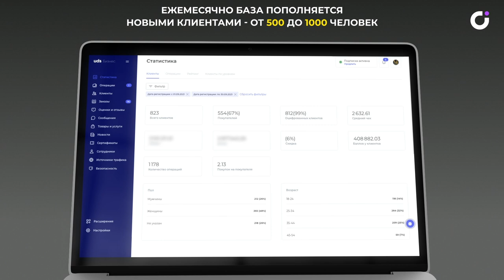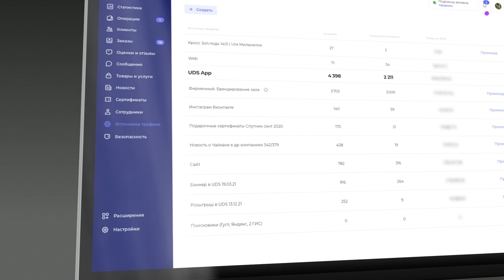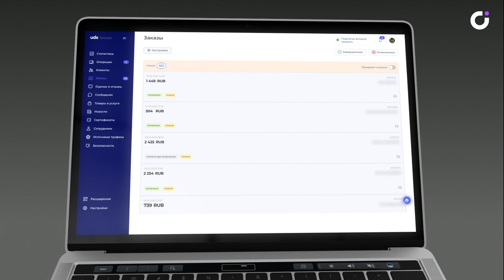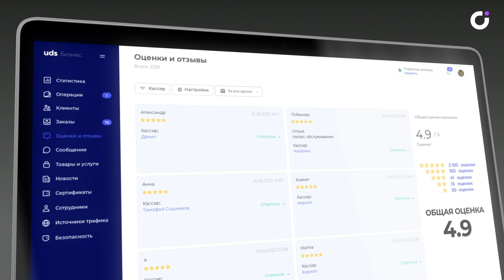🥘 ЧАЙХАНА: собрать 28 000 гостей в собственной клиентской базе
«UDS позволяет нам расти без вложений в платную рекламу.»
Святослав Родников, управляющий заведениями «Чайхана64», г.Саратов
Отказаться от платной рекламы и открыть второе заведение вскоре после локдауна.

Святослав совместно с партнерами по внедрению UDS рассказал о том, как работает система лояльности UDS в этой сети на протяжении уже нескольких лет.

- 2 года с UDS
- 28 000 клиентов оцифровано
- 4 398 из них пришли через рубрикатор приложения UDS App
- на 30% возрос средний чек
- минимум втрое увеличилась возвращаемость
- 444 клиентов пришли по рекомендации, и. принести в кассу свыше 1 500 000 руб выручки

Кроме того, в заведении проводят стимулирующие покупки акции, через UDS.
Так, на каждые потраченные 6 000 бонусных баллов заведение получает 200-300 тыс. дополнительной выручки!

Внедрение проводила компания BigIntegrator, эксперт по внедрению и сопровождению UDS.